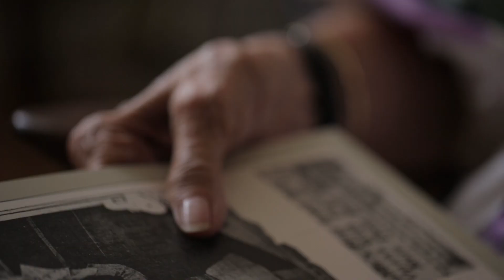Amalgamated Bank's First Depositor in 1923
Delia Gottlieb was Amalgamated Bank's first depositor in 1923. Hear what she thinks sets Amalgamated Bank apart.